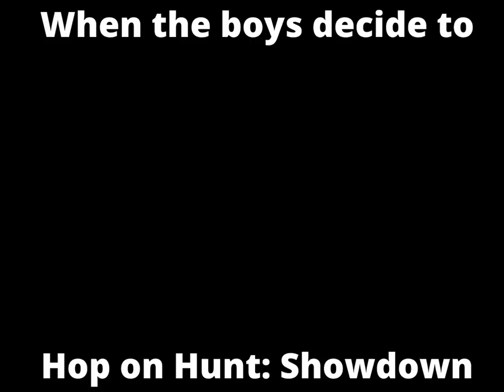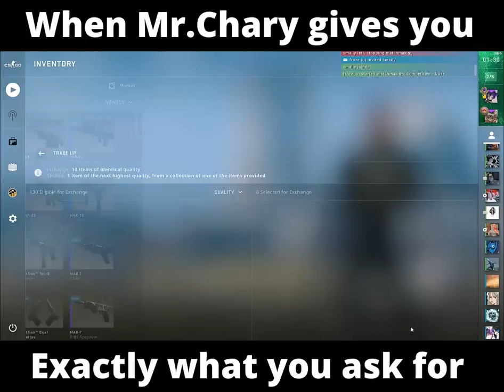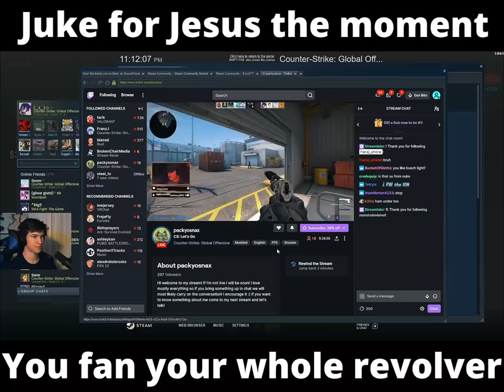CS:GOdown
Made for the boys.